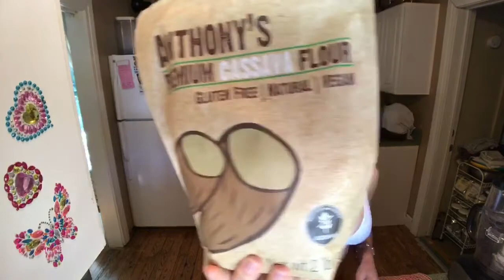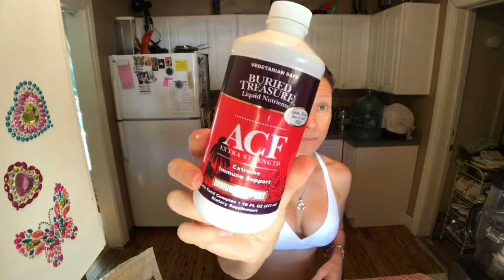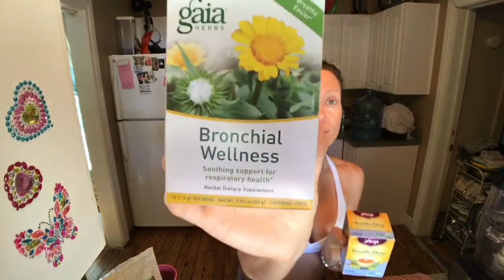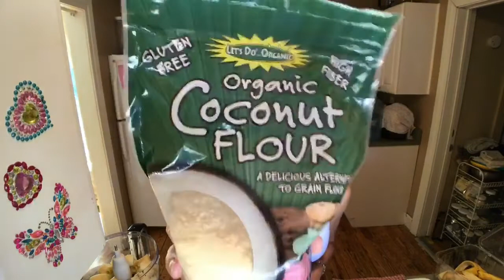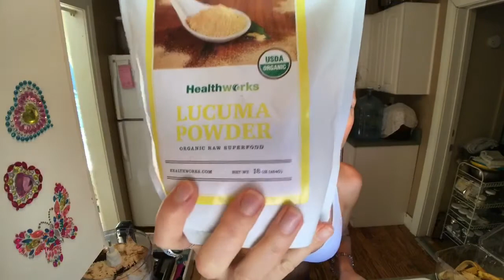Sexy Sunday Cassava Pancakes